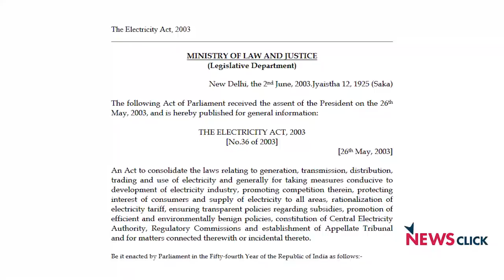Electricity (Amendment) Bill Lays the Ground for Further Privatisation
Tejal Kanitkar, Associate Professor, National Institute of Advanced Studies, talks about the central government's Electricity (Amendment) Bill. The Bill has been opposed by state governments and employees' unions due to the push towards privatisation and the concentration of power with the Centre while states lose out.